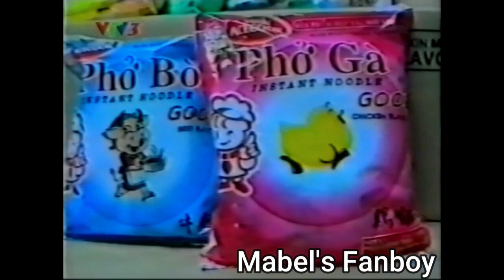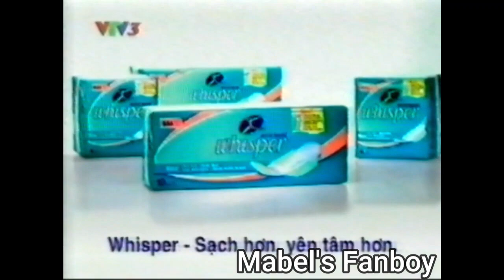(VTV3) Quảng cáo (2/1999)